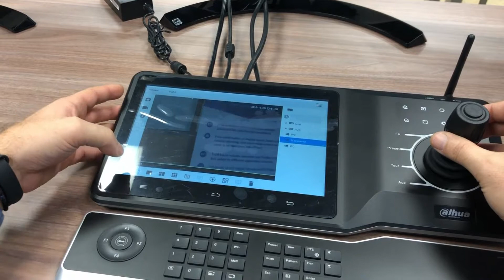Testing Dahua - NKB5000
What a great device!!!
Keyboard, Decoder and many many more!!! I was impressed 80 live view cameras in 5 different monitor (4HDMI and 1 build in monitor at the keyboard).